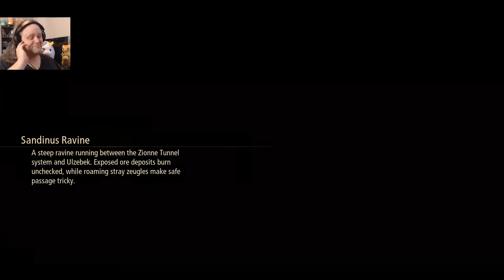Fashion Forward | Tales of Arise #3 | Kale Plays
Lady wants nice clothes I guess I'd feel bad denying her that... I guess...